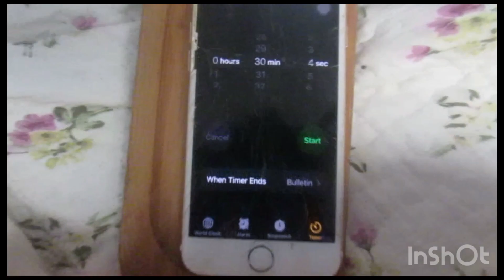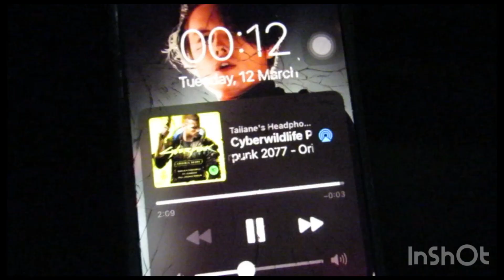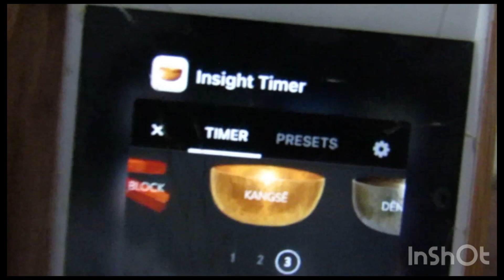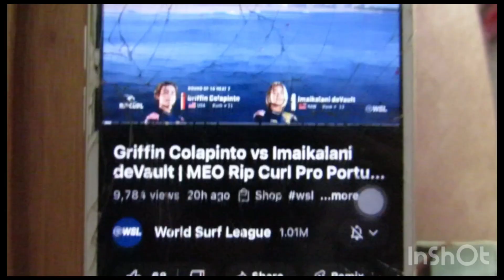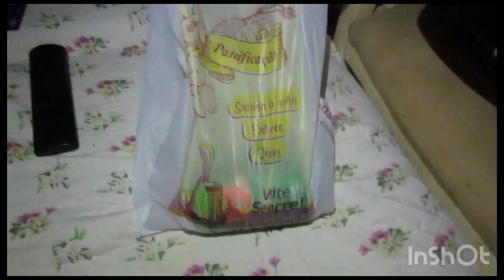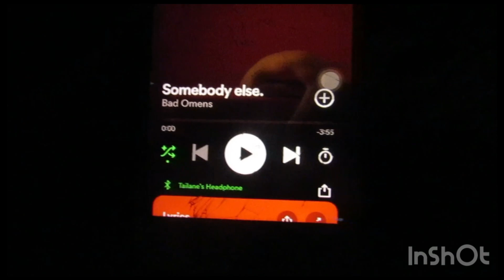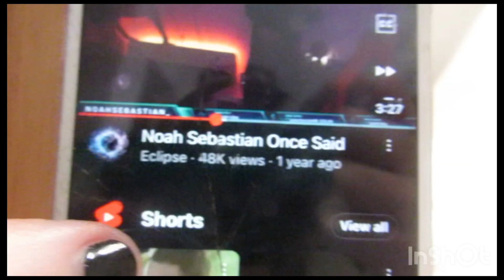No Sound 🖤 11 to 14 March 24 🤘🏻